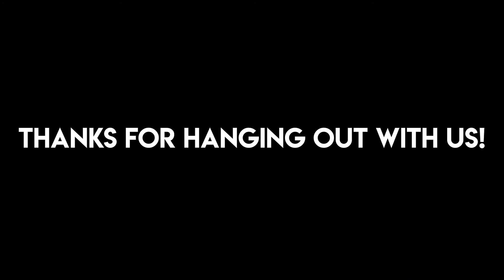We Are The Church: Week #7 -- Act as a Witness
As the book of Acts ends (along with our study together) we see that Paul uses every opportunity to tell new audiences about who Jesus is and why that is important to him! And we can, too. Learn to share your faith in a non-creepy way with us!